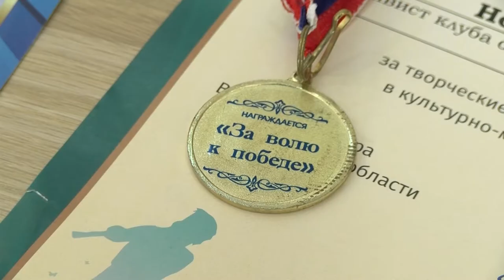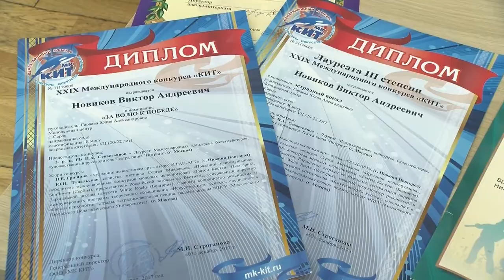13 ноября - Международный день слепых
13 ноября во всем мире отмечается Международный день слепых. В этот день особое внимание уделяется инвалидам по зрению, их достижениям, успехам, нуждам и проблемам. Частичная или полная потеря зрения не становится для них препятствием для полноценной жизни.